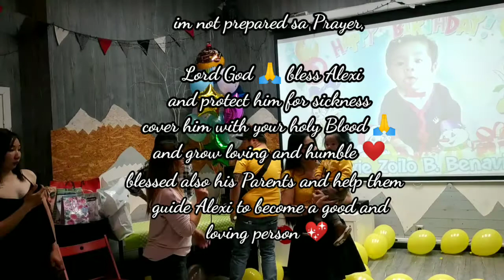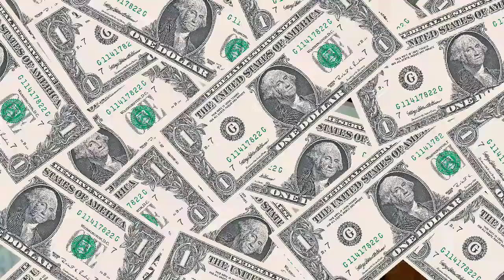Alexi 1st Birthday Celebration in Moscow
Alexi 1st birthday party with Ofw Moscow and friends.